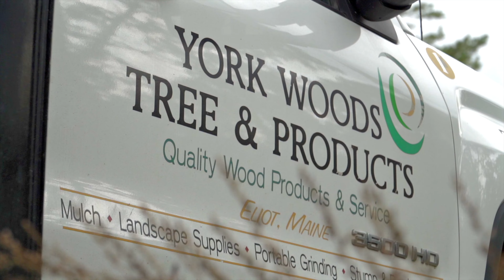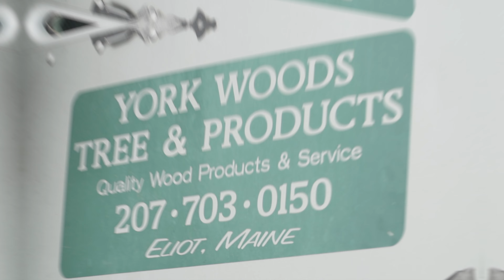Green Waste Recycling Service Video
Worked with our friends over at York Woods Tree & Service Products on another Service Video. This time we showcased their Green Waste Recycling Program. It's a pretty amazing system where the repurpose everything to use it in numerous ways.

Filmed + Edited By : Matty Booth
Drone Pilot : Matty Booth